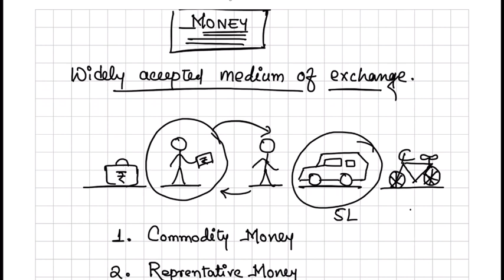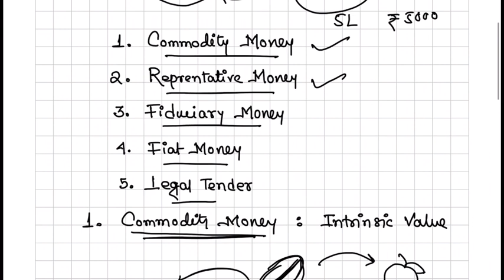Types of Money Explained in Bengali, Commodity Money, Fiat Money Legal Tender :বাংলায় ইকনমির কনসেপ্ট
Money
Function of money
Types of money
Commodity money
Representative Money
Fiduciary Money
Fiat money
Legal Tender

Economy concept in Bengali